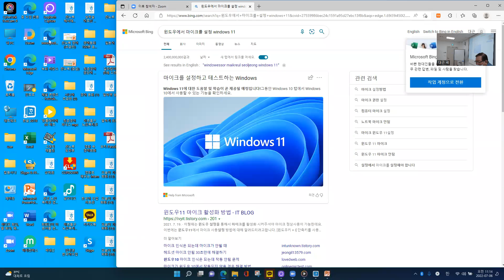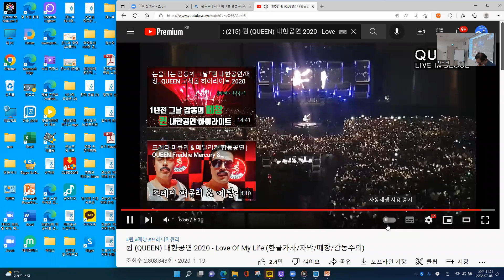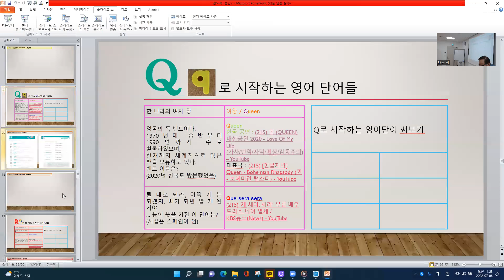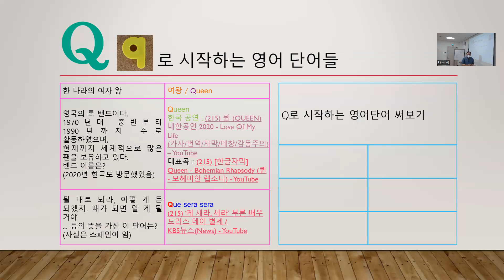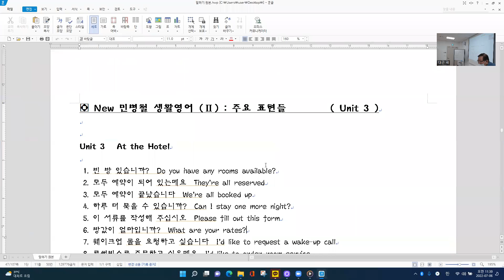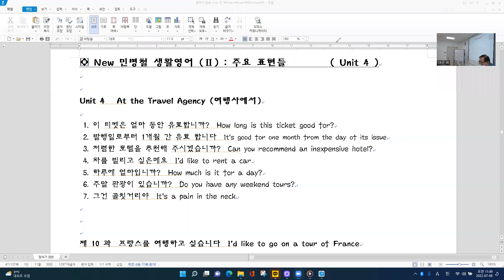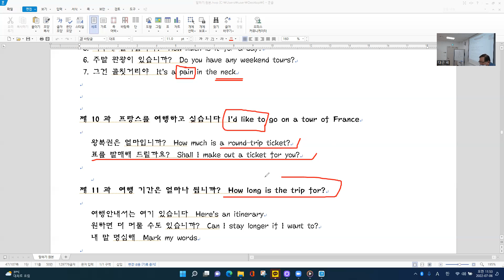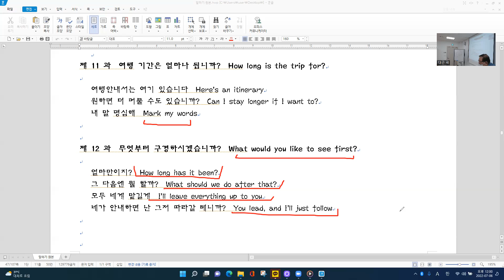[시니어 영어] (중급) 18차시 Q로 시작하는 단어들, 음료관련 어휘, 여행사에서 - 회화표현